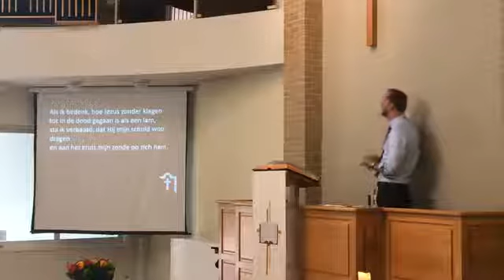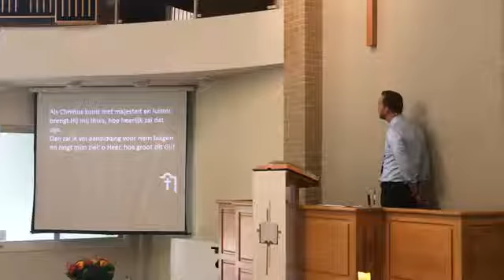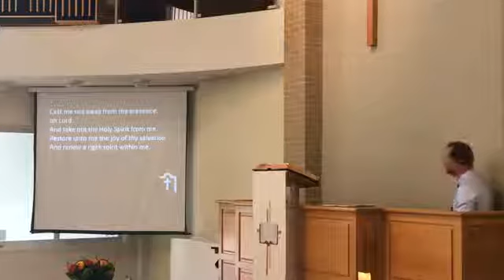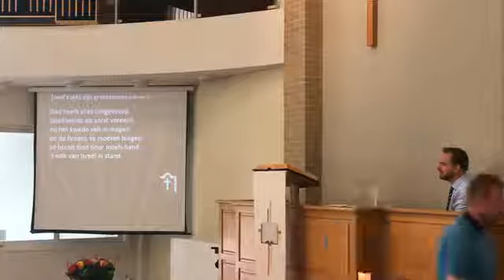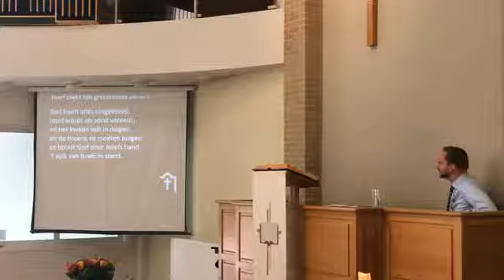28-8-17 10u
voorganger: Ds. Anne van Olst
Schriftlezing: Genesis 42